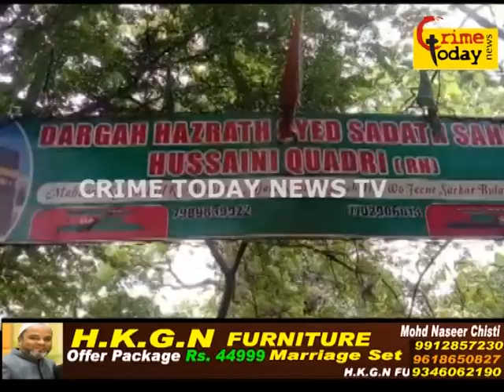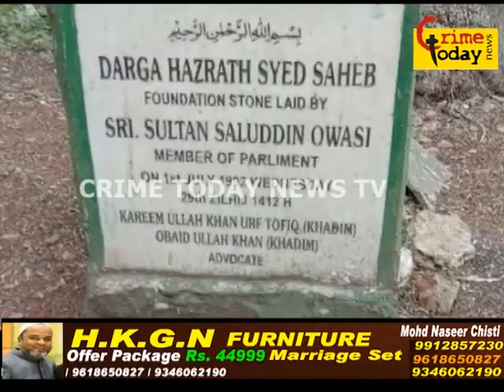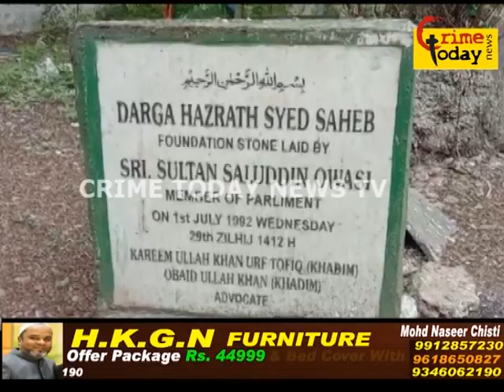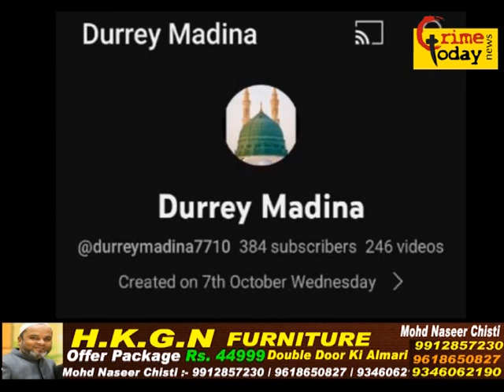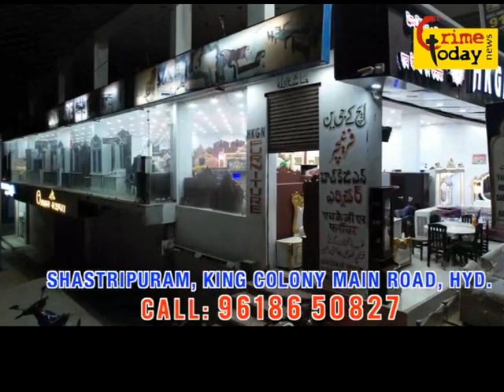dargha ke naam par kabar banakar naya karobar chalaya jaraha hai kiya hai sach